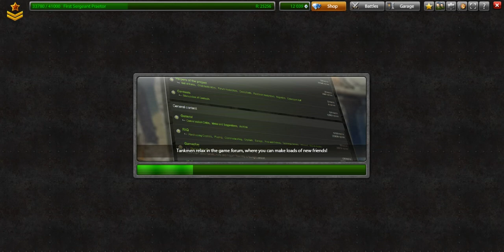Tanki Online - Viking Twins DRUGS destruction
Getting over 63 kills in a single TDM battle - WORLD RECORD

Tanki Online is a browser-based, multiplayer, and free-to-play video game created by AlternativaPlatform.

Gameplay
Players control their own tank, competing with other players in various game modes, including Capture the Flag, Control Points, Team Deathmatch, Deathmatch, Assault, Rugby and Juggernaut. The game features crystals as an in-game currency, which players can obtain through various means such as winning matches, through microtransactions, opening containers or collect "Gold Boxes" which are occasionally dropped in battles. Gold boxes and Containers can also be obtained through microtransactions and completing missions. These crystals can be exchanged for various items and upgrades to the player's tank like hulls, turrets, protection modules, paints, alterations for the turret/hull etc. Tanks can also receive minor and major upgrades to the hulls, turrets, etc. The game also implements a rank-system, which offers players access to new equipment for their tank and matches with other high-ranked players and a clan-system, used to create Clan vs. Clan battles. Players can also invite friends to a battle using the friend list, but this can only be done in pro battles now with release of the "Match Making System"